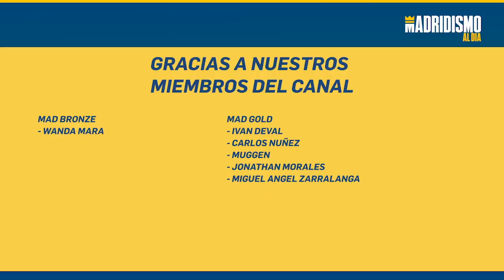👩VLOG REAL MADRID FEMENINO 1 FC BARCELONA 3. [GOLAZO DE ASLLANI]🔥.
✅OS DEJAMOS con momentos del partido entre el REAL MADRID FEMENINO y el FC BARCELONA en el encuentro donde ganaron las culés 1-3. Estuvimos presentes en el partido y pudimos ver muchos detalles interesantes del encuentro.

HALA MADRID!!!.